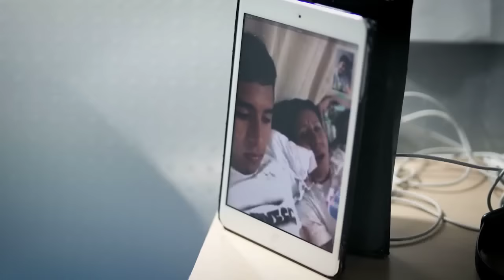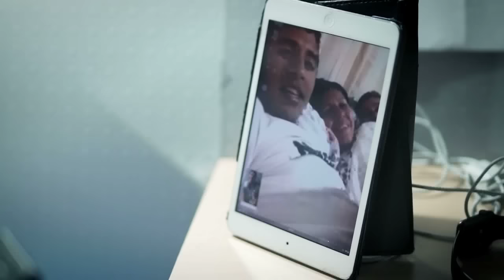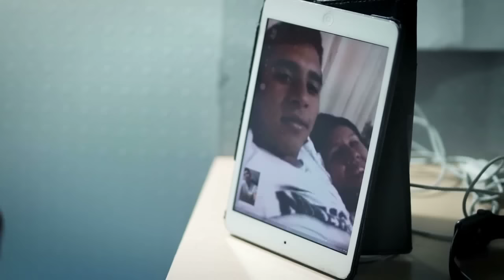Tuzostv: Sueños de Gloria Cap. 7 Temporada 2 (Parte 4)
No te pierdas el Reality Sueños de Gloria en su 2da Temporada donde un grupo de jóvenes lucha por debutar en Primera División Profesional.